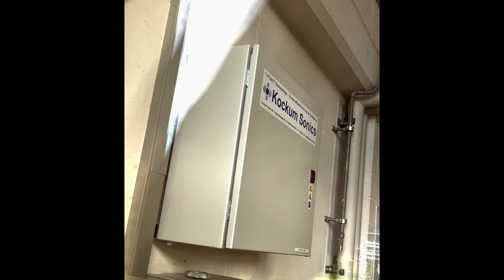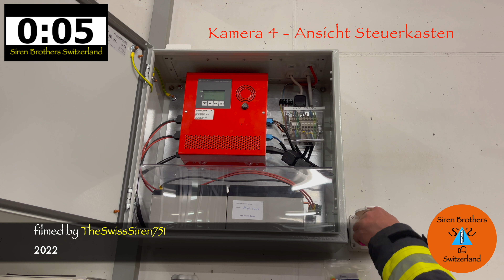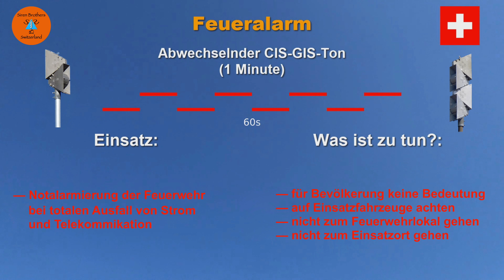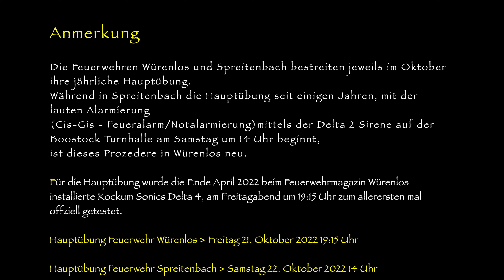FEUERALARM - Double Feature | Delta 4 & Delta 2 | Cis-Gis | Feuerwehr Würenlos & Spreitenbach 2022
Dieses mal gibts gleich zweimal was auf die Ohren!!!
Das Feueralarm Double Feature.
2 Tage / 2 Dörfer / 2 mal Feueralarm / 1 Video

Zur jährlichen Hauptübung der Feuerwehr Würenlos (Limmtattal - Kanton Aargau) gab es dieses Jahr eine Premiere.
Der erste Test, der neu installierten Sirene Delta 4 von @kockumsonicsag5215
Die Feuerwehr Würenlos hat sich zum Zweck der lauten Alarmierung (Feueralarm / Notalarmierung, Cis-Gis Wechselton),  eine eigene Sirene angeschafft.
Sollte der Fall eintreten, das es wirklich mal es mal einen Blackout gibt, oder eine Störung wo sämtliche Telekommunikation und Funk ausfallen und in dieser Zeit ein Schadensereignis oder eine andere Notsituation eintritt, wo es die Feuerwehr braucht, kann man auf diesem Weg, die Angehörigen der Feuerwehr zum einrücken in das Feuerwehrmagazin "rufen" !!!

Wir waren vor Ort um dieses Ereignis filmtechnisch festzuhalten.

Dabei wurde aus 5 verschiedenen Positionen gefilmt.
2 Kameras aussen (Total und Zoomaufnahme)
1 mobile Kamera
1 Kamaera beim Steuerkasten (Auslösen der Sirene) &
1 Kamera für die Fernaufnahme

Da der Test erst um 19:15 Uhr Abend statt fand und es um diese Zeit bereit Dunkel war, haben wir einen Baustrahler (Scheinwerfer) mitgebracht, um die Sirene besser auszuleuchten.

Ebenso, war unser Kollege @MardekSirenen vor Ort und machte Filmaufnahmen.
Am nächsten Tag, war dann die Hauptübung der Feuerwehr in Spreitenbach-Killwangen.
Auch diese Feuerwehr besitzt eine Sirene zu lauten Alamierung.
Die Delta 2, auf der Boostock Turnhalle und diese wurde, wie schon letztes Jahr pünktlich um 14 Uhr getestet.
Auch hier haben wir uns wieder getroffen und rund um diese Turnhalle, wo die Sirene drauf steht, 5 Kameras aufgestellt.

Kapitel
0:00 - Intro
0:21 - Einführung und Vorstellung Sirenenstandort / Karten / Fotos
1:02 - Kamerastandorte
1:14 - Auslösung Feueralarm Kamera 1 - 2 & 3 (Signal beginnt bei 1:43)
2:51 - Feuerwehrauto HLF rückt aus
3:12 - Auslösung Feueralarm - Ansicht Steuerkasten TK 500 / Kamera 4
3:46 - Übergang zu Fernaufnahme / Kamera 5
4:56 - Standortwechsel / Würenlos - Spreitenbach
5:20 - Einführung und Vorstellung Standort / Fotos
5:50 - Kamerastandorte
5:57 - Auslösung Feueralarm Kamera 1 & 2 (Signal beginnt bei 6:30)
7:56 - Auslösung Feueralarm Kamera 3 & 4 (Signal beginnt bei 8:15)
9:32 - Auslösung Feueralarm Kamera 5
10:51 - Abspann / Namernsnennung / Anmerkung
11:27 - Outro / Abo und Videoempfehlungen